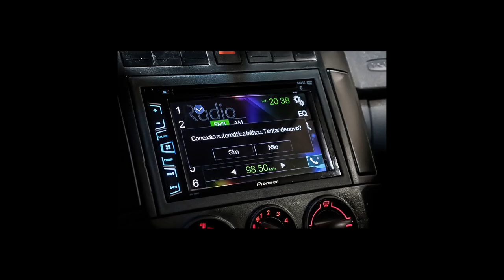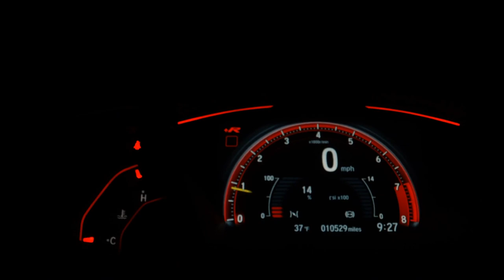VOLKSWAGEN POLO - 2012 - São Paulo/SP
RODAS DE LIGA MULTIMIDIA SENSOR

Laudo de Perícia Cautelar 100% Aprovado
Revisado com garantia

Entrada de até 18x no Cartão de Crédito
Aceitamos seu Veículos usado na troca
Aprovação rápida e fácil também para autônomos ou aposentados
Financiamento em até 60 meses com as melhores taxa no mercado

Dados do Veículo
Veículo: VOLKSWAGEN / POLO 1.6 MI 8V
Ano: 2011/2012
Combustível: FLEX
Portas: 4 PORTAS
Câmbio: Manual
Cor: PRETA
KM: 123

✅ Alarme
✅ Ar Condicionado
✅ Ar Quente
✅ Desembaçador Traseiro
✅ Direção Hidráulica
✅ Encosto de Cabeça Traseiro
✅ Rádio
✅ Rádio e MP3
✅ Retrovisores Elétricos
✅ Travas Elétricas
✅ Vidros Elétricos
✅ Limpador Traseiro
✅ Kit Multimídia
✅ Trio Elétrico
✅ Farol de Neblina
✅ Entrada USB
✅ Bluetooth
✅ Porta Copos
✅ Retrovisor Retrátil